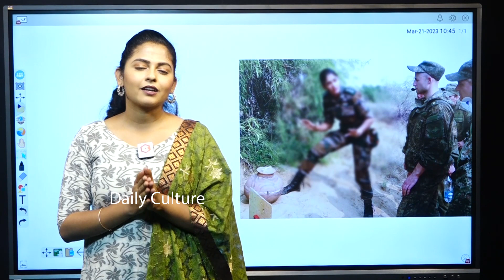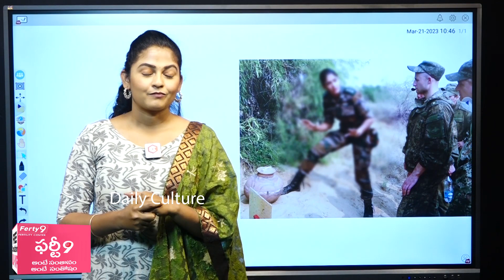Soldier Varsha Patil Leaving Her Baby Girl And Going To Border | Kolhapur Lady Soldier Viral News